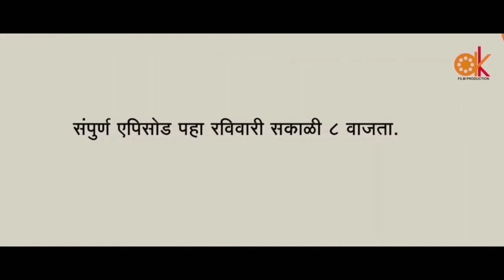याडपाट प्रोमो #१६४ || Yaadpaat promo #164